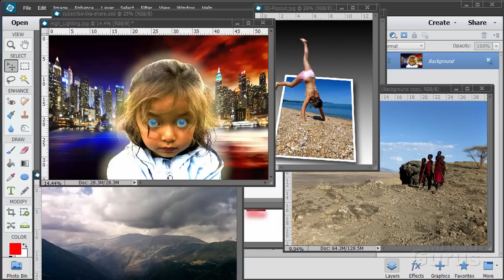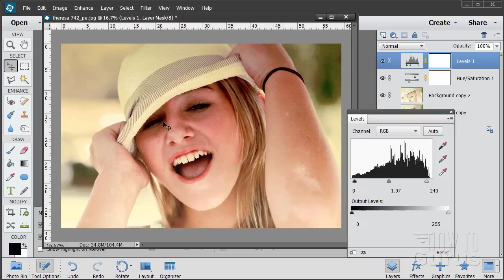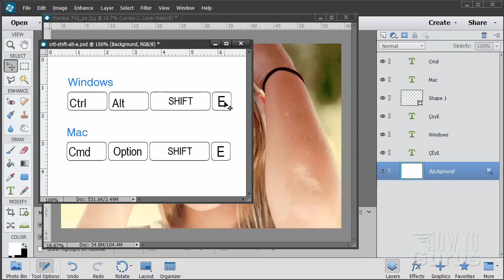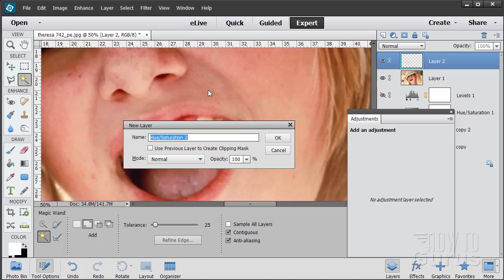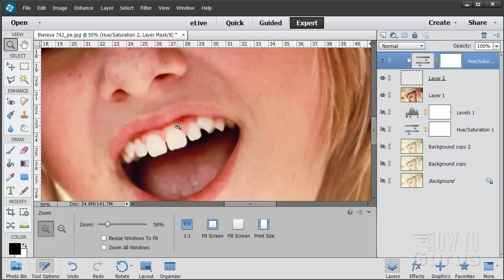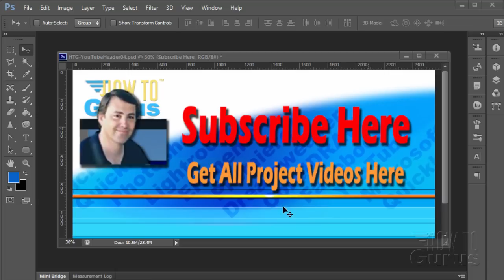How You Can Repair a Faded Photograph in Photoshop Elements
Fix Repair Faded Photo Photoshop Elements. I show you how to restore and fix a faded photo using Adobe Photoshop Elements. Photoshop Elements Fix Repair Faded Photo.